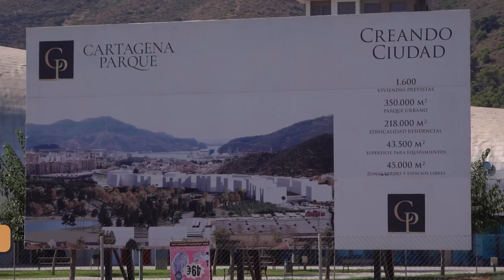Luz verde al primer edificio de la Avenida del Cantón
La Concejalía de Urbanismo del Ayuntamiento de Cartagena, que dirige la vicealcaldesa Ana Belén Castejón, ha concedido la licencia preceptiva a la mercantil General de Galerías Comerciales Socimi S.A. para que pueda comenzar la construcción del primer edificio de la recientemente remodelada Avenida del Cantón.

“Una vez que nuestros técnicos municipales han comprobado que el proyecto cumple con la normativa, no sólo con la urbanística sino también con la hidráulica, desde Urbanismo se ha dado luz verde a la construcción del que será el primero de los edificios de la nueva Avenida del Cantón”, ha afirmado la vicealcaldesa, que también ha avanzado que “se trata de un ambicioso proyecto que cuenta con una inversión superior a los 3 millones y medio de euros y que vendrá a consolidar este espacio como una de las principales zonas de expansión del municipio”.

El proyecto, para el que se prevé una inversión de 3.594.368,90 euros, incluye la construcción de 66 viviendas, distribuidas en 8 plantas, una piscina y dos sótanos, que albergarán 122 plazas de aparcamiento y 49 trasteros. El plazo de ejecución de las obras será de 24 meses.

“Próximamente vamos a habilitar un nuevo espacio de ocio en las inmediaciones del estadio Cartagonova, en el que incluiremos una zona de juegos infantiles y un área de calistenia. Estas nuevas instalaciones vendrán a completar esta la zona de esparcimiento que poco a poco estamos creando y que cuenta ya con más de 36.000 metros cuadrados de zonas verdes, amplias aceras, así como un carril bici y otro de running de 1,3 kilómetros, con los que conectamos el puente del Cartagonova con la Avenida Sebastián Feringán”, ha recordado Castejón.

El inmueble se levantará en una parcela de 2.437 metros cuadrados, ubicada en el número 2 de la citada Avenida del Cantón.